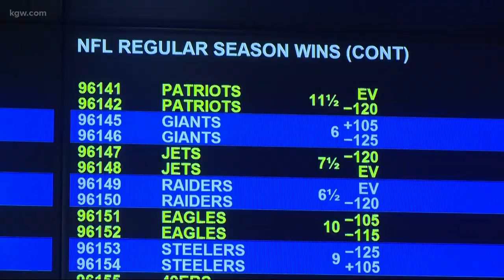Oregon Lottery launches 'Scoreboard' sports betting app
After weeks of delay, Oregon Lottery launched Scoreboard, a website and mobile app featuring betting on football, basketball and other sports.